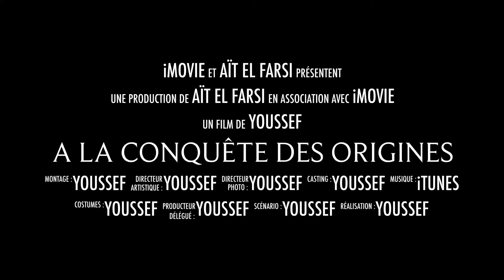Paramoteur Maroc Aït el farsi